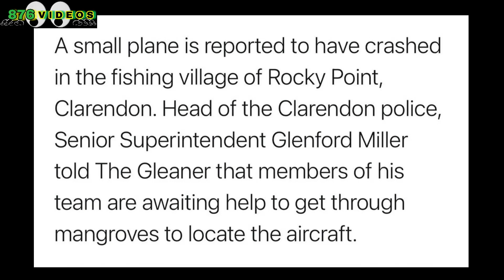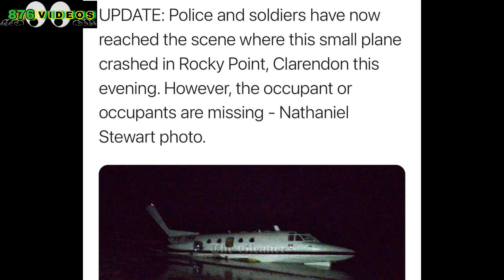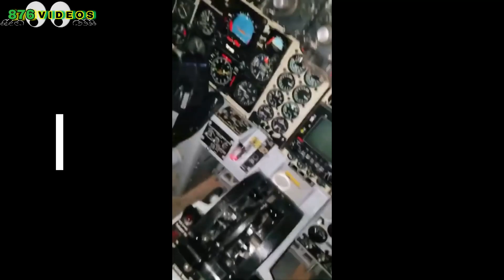Unseen Footage of Plane Crash in Jamaica | Rocky Point, Clarendon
A small plane is reported to have crashed in the fishing village of Rocky Point, Clarendon around 7 p.m Saturday.

Before police and soldiers could reach the crash site, curious residents descended on the small plane.
Investigations reveal that the plane appears to be have been de-registered in Aguascalientes, Mexico.

Photographer Nathaniel Stewart got a glimpse inside the crashed plane.
He reported that it had been modified with most of the seats removed.
Stewart later spoke with two of several onlookers.

Members of the security forces are continuing a search of areas surrounding the White Sands Beach in Rocky Point, Clarendon following the crash landing of an aircraft there on Saturday evening.

In a release on Sunday from the Corporate Communications Unit (CCN), the police said the aircraft, a Cessna XB-JMR twin engine plane, made a landing on the coast, based on reports from citizens who said they saw the airplane fall from the sky.

Reports from the Lionel Town police are that about 7 pm they were summoned to the location and on their arrival, the aircraft was located and checked.

No passengers or cargo were reportedly seen on the plane or in its vicinity.

Several checks were made at nearby hospitals, but medical personnel reported that no one had arrived at their facilities from the crash site.

Investigations into the incident are ongoing, the police stated.

Article Sources: Jamaica Gleaner and Loop Jamaica
🔗 Share the video with anyone
876 Videos, 876videos
📹𝗠𝘆 𝗘𝗾𝘂𝗶𝗽𝗺𝗲𝗻𝘁:
ZTE ZMAX PRO Z981
If you are or represent the copyright owner of materials used in this video and have a problem with the use of said material, please send me an email on and , and we can sort it out.